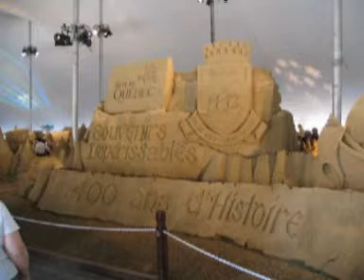Québec 400 ième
Photo des fêtes du 400 de Québec